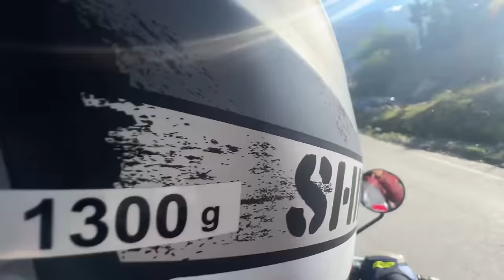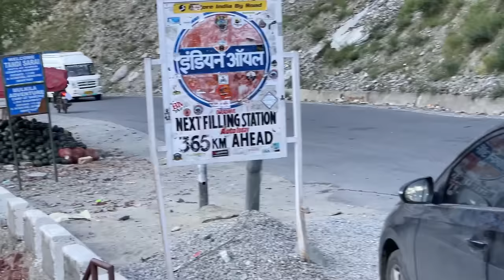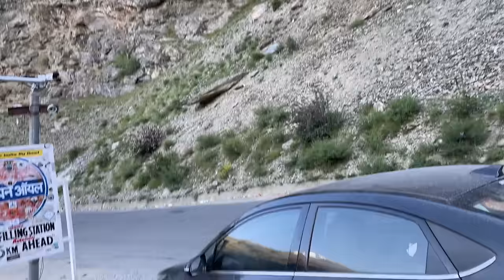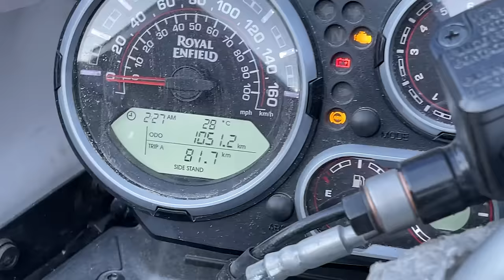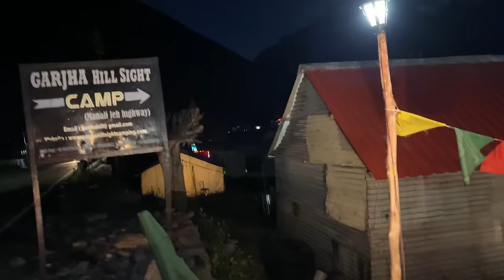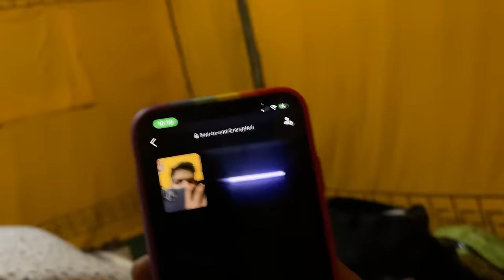MANALI TO LEH IN 10 HOURS | ROHTANG - JISPA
MANALI TO LEH BIKE TRIP IN 10 HOURS.